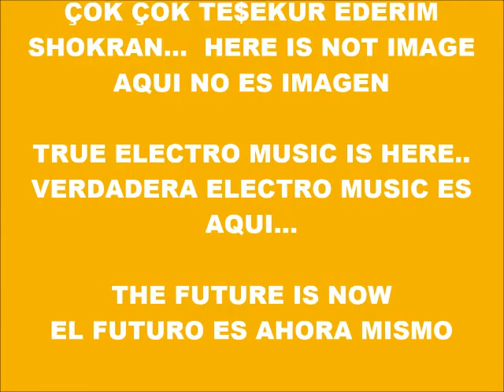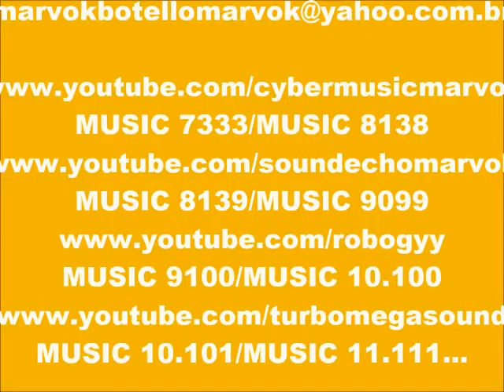CYBER MUSIC 10.584-ECHO BEATBOX-PRODUCED IN MY PLAY 2 MARVOK345